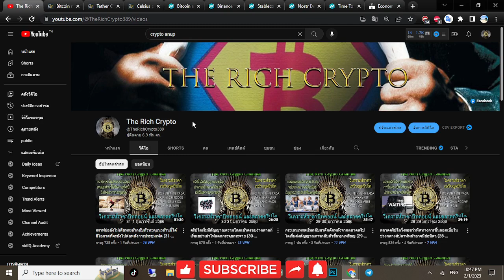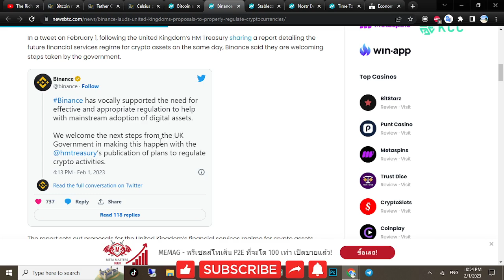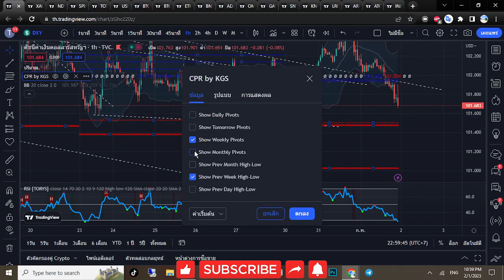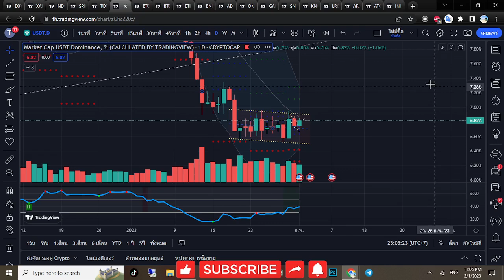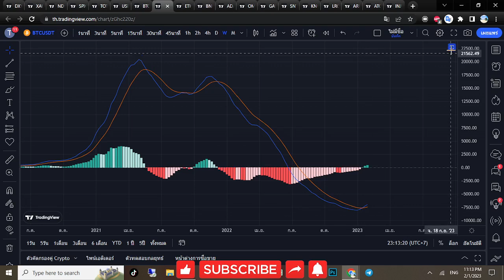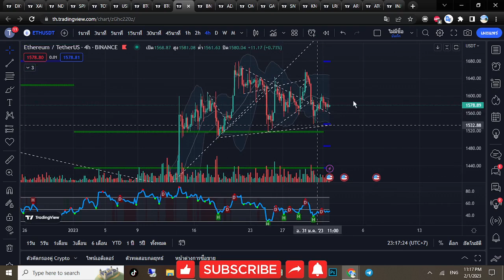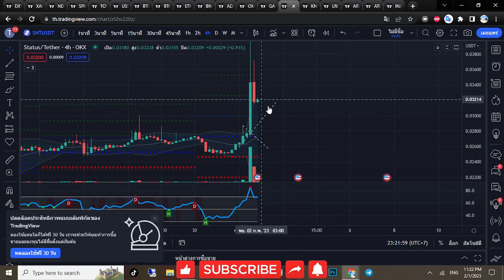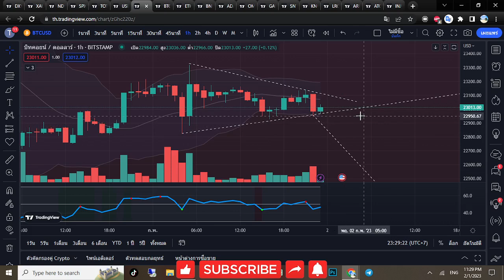จะอัพเทรนต่อหรือพอแค่นี้หลังประกาศเฟดสัปดาห์นี้ชี้ชะตาตลาดคริปโตไปอีกเดือน (1-2/2/2023)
สนใจเข้ากลุ่มปี 2023 สามารถติดต่อได้ทางเพจ Facebook